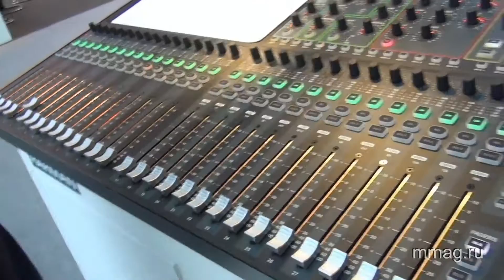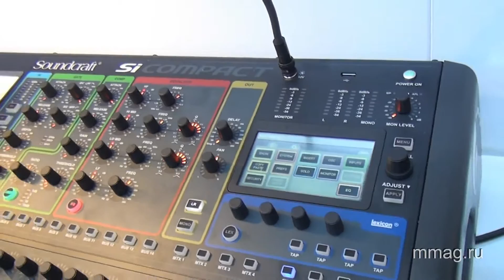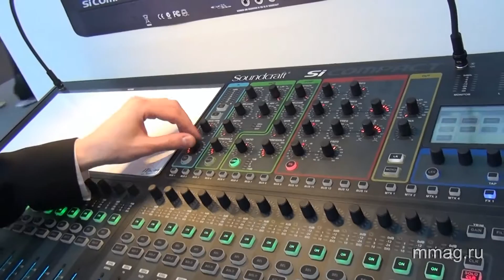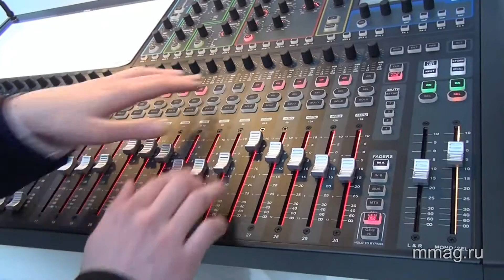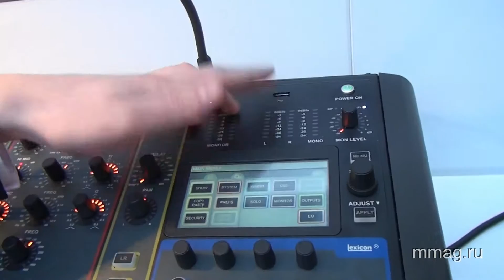mmag.ru: Musikmesse 2012 - Soundcraft SI Compact video review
(MusicMag) представляет видео-репортаж с музыкальной выставки Musikmesse 2012 о новой цифровой микшерной консоли Soundcraft SI Compact.
Узнать подробнее, обсудить и купить микшер Soundcraft SI Compact вы можете на сайте